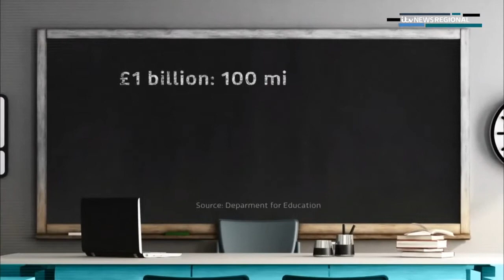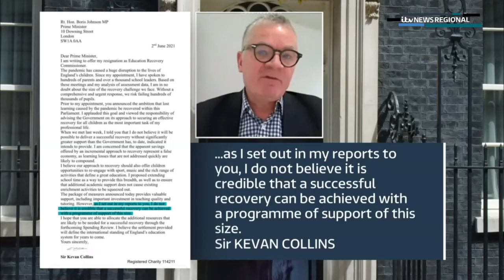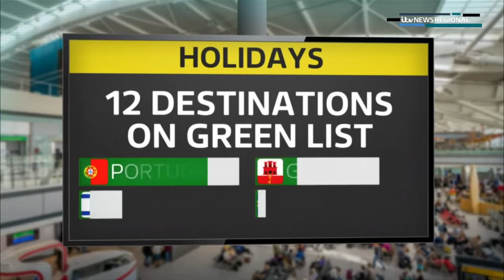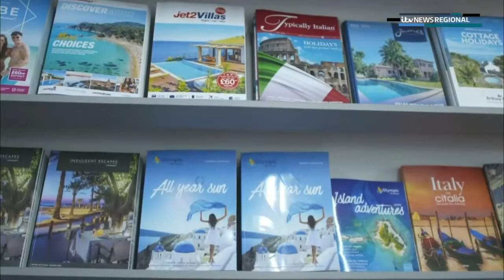ITV Evening News (2nd June 2021)